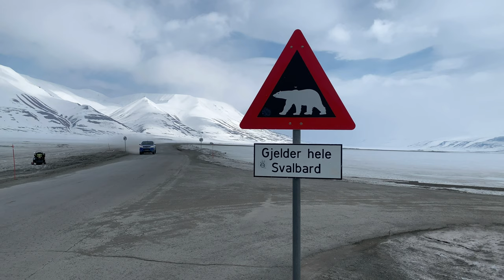Disconnect To Reconnect - Make The Future Great Again - Episode #9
While networking technologies and social media provide a sense of community and interconnectedness to some, it's also becoming a problem for many. Your use of Facebook could even have physical health effects including anxiety, depression and sleep issues.

One recent study on social media use and perceptions of physical health

I believe the constant distraction of today is just one more example of how immature we are in the early stages of new technology. And I truly believe that successful people and organizations in the future will master to balance between connectivity and mindfulness.

This video is part of my series of Youtube-speeches, short talks, about future trends with an opportunity for interaction.

Live in the bus: Mercedes Benz, Christine Calvert